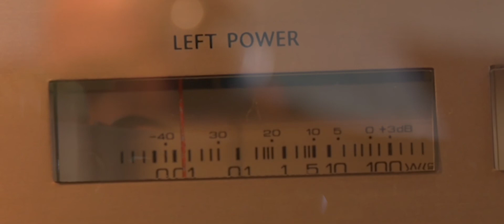L'Isola Sbagliata - Roberto Aglieri on soundtrack